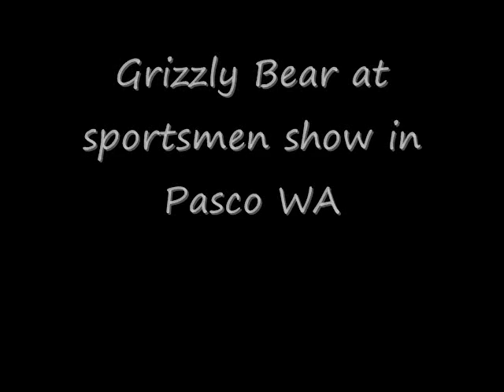600 Pound Grizzly Does Not Eat Trainer!!!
Must watch, this bear is practically on top of its trainer. J.K. it is a trained bear doing some tricks.